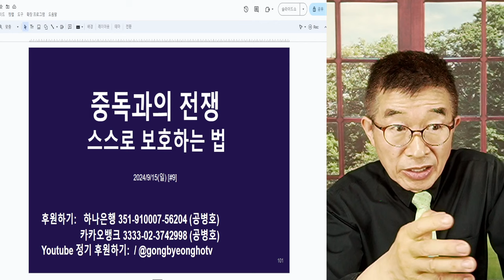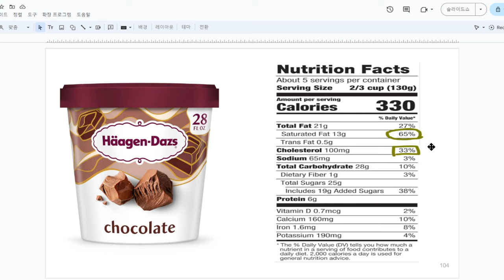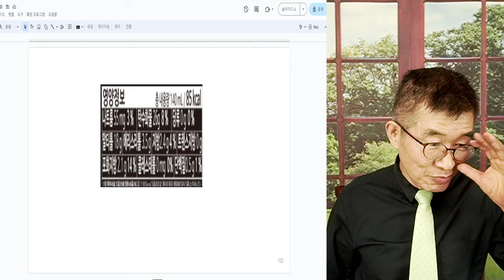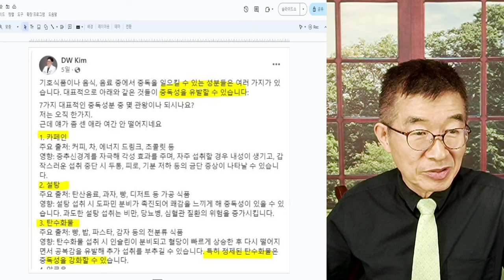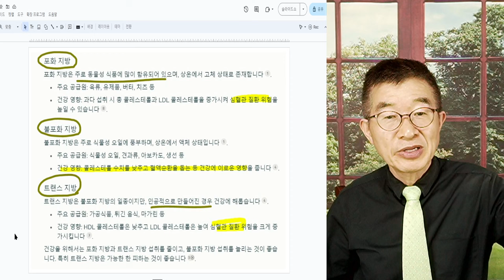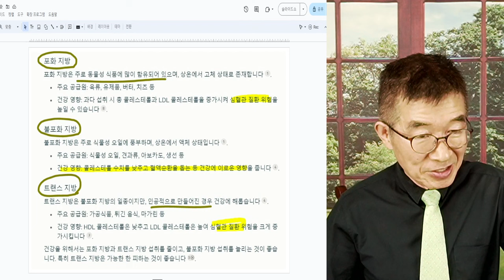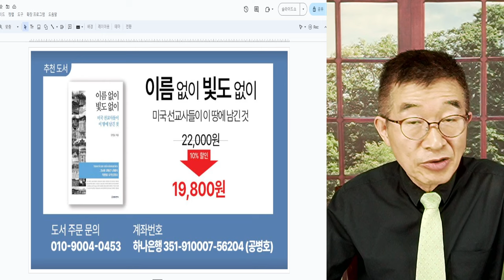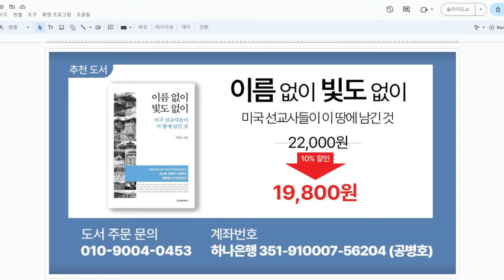중독과의 전쟁 / 스스로를 보호하는 법 / 치명적인 식음료 중독들, 무엇인가? / 누구도 보호해 줄 수 없는 것들 [공병호TV]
Bitcoin : 3MTW849AkP2ftLeSK2teZHMmzLu7Z83s9U